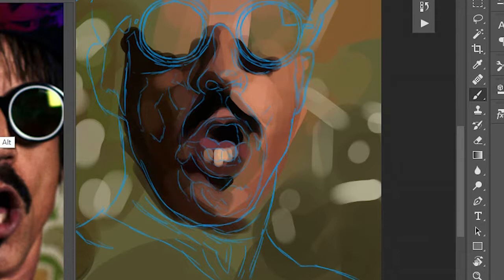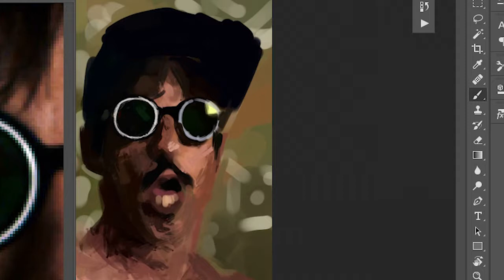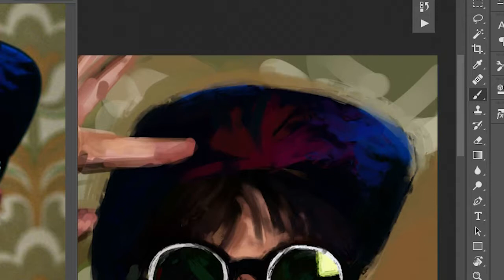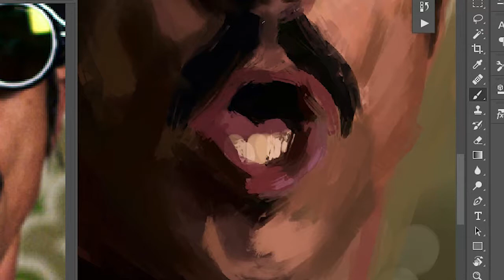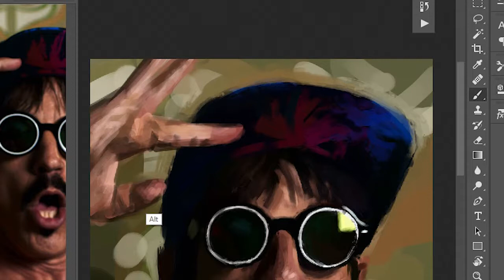DIGITAL PAINTING - ANTHONY KIEDIS │Liboni